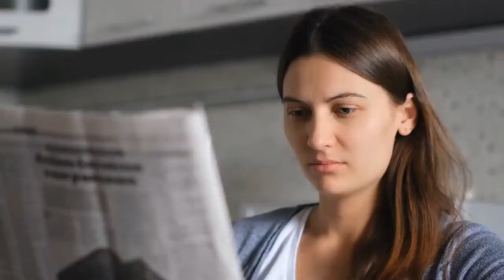Fresh Express recalling multiple salad products in Canada Globalnews ca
The Canadian Food Inspection Agency says Fresh Express is recalling several of its salad kits and products due to a possible listeria contamination. The recall covers a number of different products that were distributed in Manitoba and Ontario and may have been sold in other provinces and territories. A full list of the affected products is available on the recall and alerts section of the Health Canada website. Trending StoriesConsumers are advised to either throw the product out or return it to the place of purchase. So far there have been no reported illnesses linked to the product. Food contaminated with Listeria may not look or smell spoiled but can still make you sick.